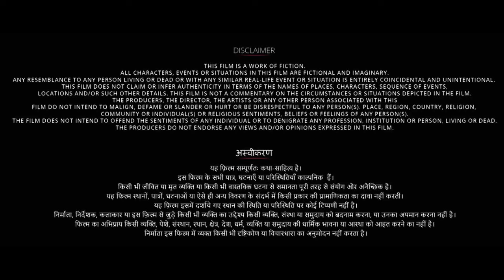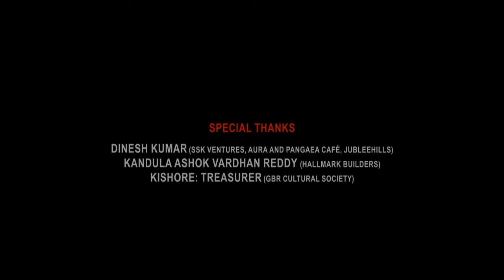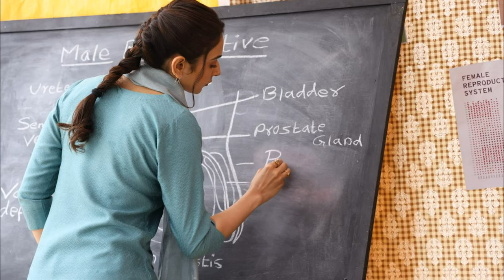Chhatriwali Full Movie | Rakul Preet Singh, Sumeet Vyas, Satish Kaushik | Zee5 | HD Facts & Review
Watch the full video to get interesting facts, Ott & Satellite Details, Preproduction-Postproduction & Filming Details, Budget & Worldwide Lifetime Box-Office Collection Details, Deep Story Analysis & Explanation With Detailed Technical Review Of the Indian Hindi-language Social Comedy film Chhatriwali (film).

directed by Tejas Deoskar

Cast
Rakul Preet Singh as Sanya Dhingra
Sumeet Vyas as Rishi Kalra
Satish Kaushik as Ratan Lamba
Dolly Ahluwalia as Dhingra Aunty
Rajesh Tailang as Rajan Kalra / Bhai Ji
Prachee Shah Paandya as Nisha Kalra
Rakesh Bedi as Madan Chacha
Riva Arora as Mini Kalra
Punit Tiwari